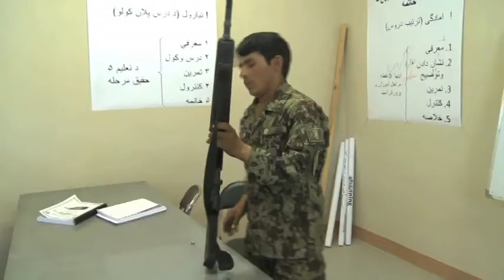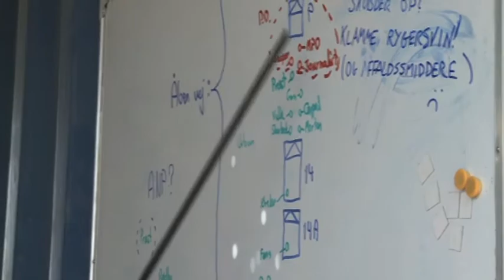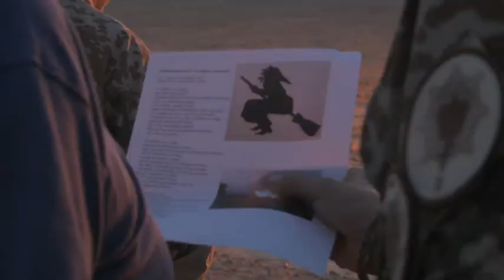Danes in Afghanistan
Danes are focusing more of their efforts on mentoring and training the Afghan army and police.